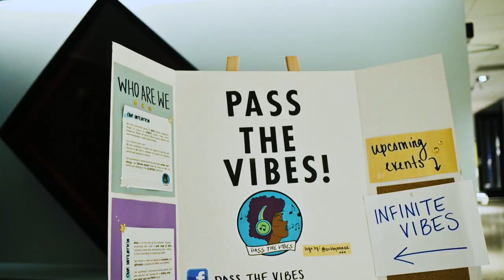BYE: PIQUE ✨ Fall Edition 2022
Recap of Pique Fall Edition 2022.

FEATURING...

Featuring IRL:
Backxwash x Mechant Vaporwave
Sydanie✧
Debby Friday
Frosty Valentine
Quinton Barnes
Yolande Laroche
Lady Charles
Jules Filmhouse
Randy Schmucker
Heathcliff
+ Infinite Vibes: Intro DJ Workshop facilitated by Pass the Vibes✧

and URL:
Abdu Ali
La Neve
New Chance
Amanda Lowe

with guest curator Shaya Ishaq
(✧ guest curated programming)